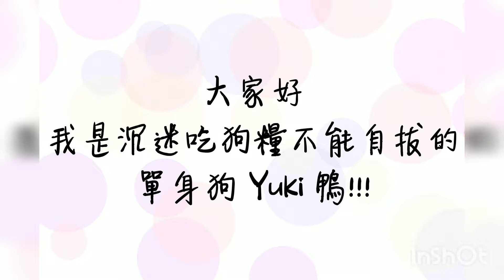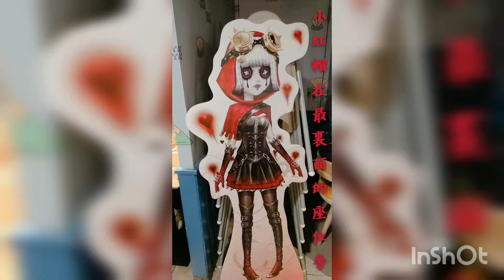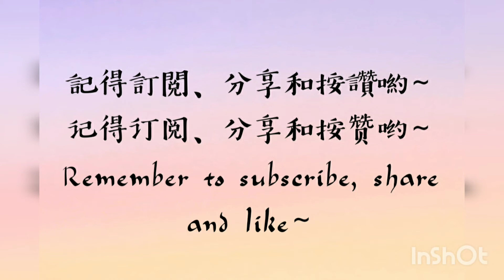第五人格的那些活動 Those Identity V activities#1：活動第五人格 X 沙嗲王 Identity V X SATAYKING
VIDEO COPYRIGHT RESERVED

*Video made by Yuki